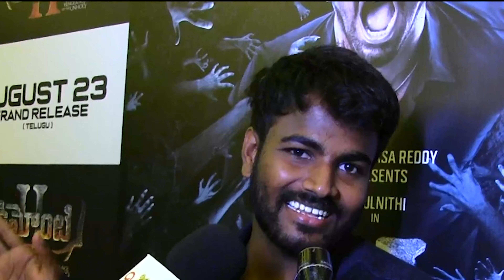Demonte Colony 2 Movie Public Talk | Demonte Colony 2 Movie Review | Arulnithi | Priya Bhavani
Watch Here: Demonte Colony 2 Movie Public Talk | Demonte Colony 2 Movie Review | Arulnithi | Priya Bhavani
Demonte Colony 2 Movie Public Review & Public Talk | Arulnithi | Priya Bhavani